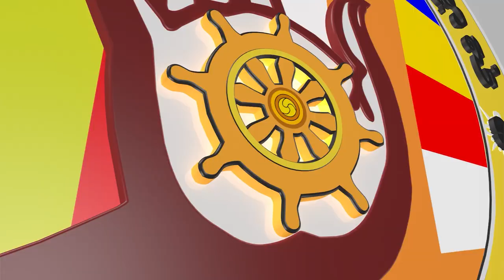ធម៌ ៦ យ៉ាងរបស់អ្នកដឹកនាំគប្បី